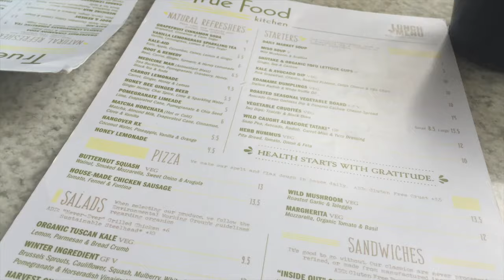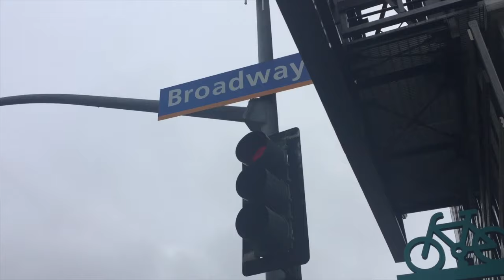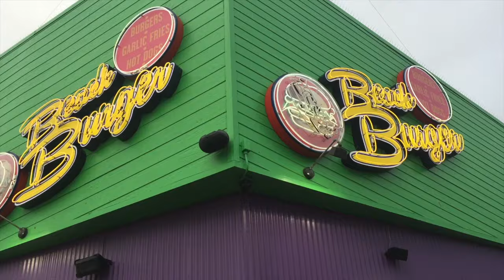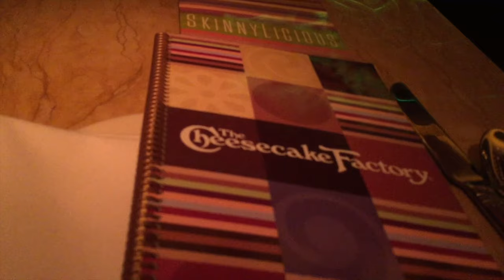BIKING TO VENICE! 1D ON THE PIER!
PSA: DON'T VLOG AND BIKE AT THE SAME TIME. it's hard. hahaha

Today the sun came out for a bit so we went to Santa Monica pier!

LOVE YOU ALL!! xoxox